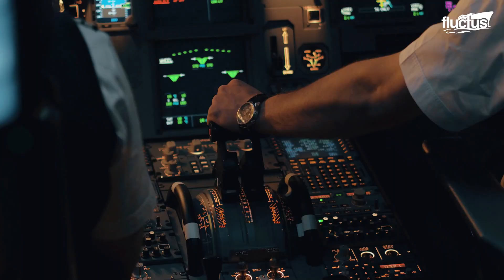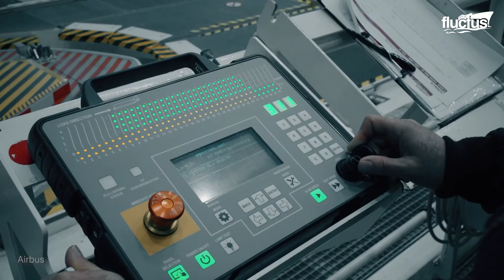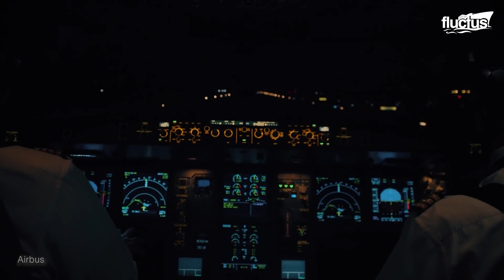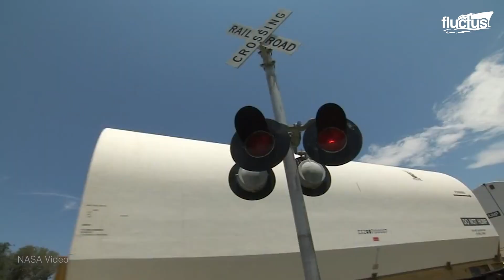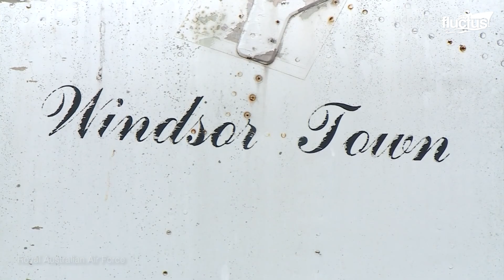Airbus Geniale Idee, um Riesige Flugzeugrümpfe in der Luft zu Transportieren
Willkommen beim Fluctus-Kanal zu einer neuen Folge über die vielfältigen Transportmöglichkeiten auf dem Luft-, See-, Schienen- und Straßenweg, einschließlich des berühmten Beluga Supertransporters.

Fluctus ist eine Website und ein YouTube-Kanal für Meeresfreaks. Wenn Sie neugierig oder ein unverbesserlicher Liebhaber dieser mysteriösen Welt sind, sind unsere Videos wie für Sie gemacht!

Wir veröffentlichen 3 Videos pro Woche auf unserem Youtube-Kanal und viele weitere Artikel auf unserer Website.

Bitte halten Sie den Kommentarbereich respektvoll. Jeglicher Spam, Beleidigungen oder Trolle werden gelöscht.